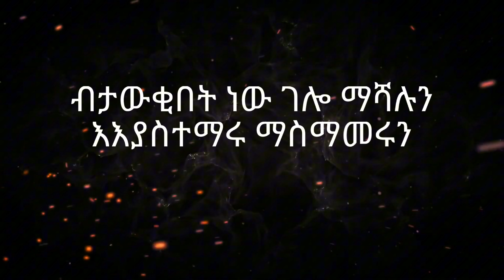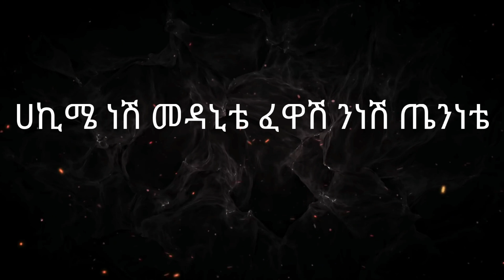ሀኪሜ ነሽ| Hakime Neshi by Tamrat Desta (Official Lyrics) Ethiopian Music